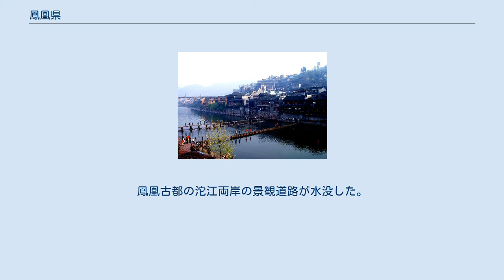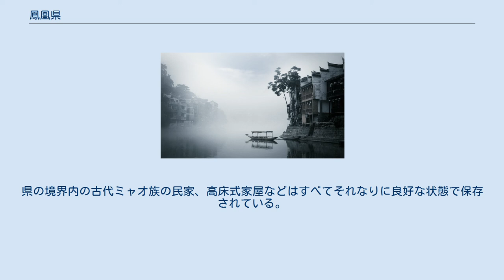鳳凰県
古い町並みを流れる沱江 鳳凰県（ほうおう-けん）は湖南省湘西トゥチャ族ミャオ族自治州に位置する県。
中国の現代作家沈従文の故郷である。
2001年、国家歴史文化名城となった。
 鳳凰県の古い街並み 鳳凰は湘西の丘陵地区、沱江の中下流域に位置し、全県にわたり山地が多い。
 鳳凰県は古くからミャオ族とトゥチャ族の集住地域であった。
明が五寨長官司を始設し、清が領域内の鳳凰山から名を得て鳳凰県庁を置いた。
1913年鳳凰県となった。
2001年中華人民共和国国務院が特別に許可し、国家歴史文化都市の1つとなった。
 2014年7月、ユネスコ世界遺産の登録を目指している鳳凰古城地区全域が洪水により水に浸かり、約5万人が一時避難した。
 2020年中国南方水害では、6月29日午後から深夜にかけて鳳凰県内の雨量が112.5ミリに達し、市内の低地は洪水となった。
鳳凰古都の沱江両岸の景観道路が水没した。
 農業では主に稲穀、トウモロコシ等を生産し、特産はオオサンショウウオである。
現在国家貧困扶助開発の重点県である。
 洛湛線（元焦柳線）が縦貫している。
2007年8月13日、沱江大橋が竣工間近に倒壊した。
 鳳凰の風景 中華人民共和国成立以前の百年余り、鳳凰はずっと湘西苗区の政治、経済、文化の中心であった。
全県の半分以上の人口はトゥチャ族とミャオ族である。
現在、県政府のある町は依然として20世紀初めの歴史的景観を維持してきた。
県の境界内の古代ミャオ族の民家、高床式家屋などはすべてそれなりに良好な状態で保存されている。
古い町の外にはまだ唐代の「黄絲橋城」、「南方苗疆長城」などの遺跡がある。